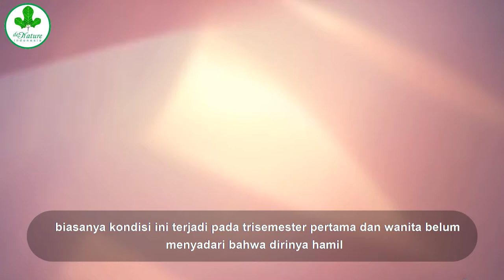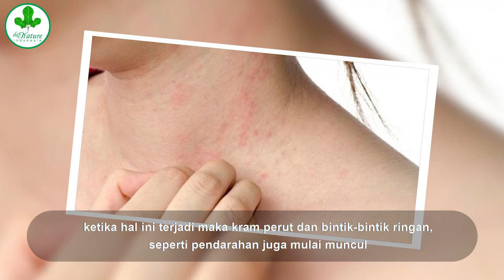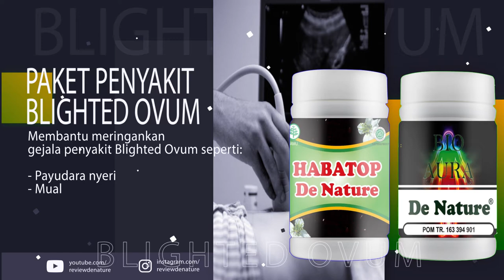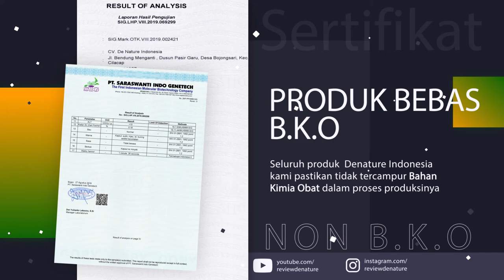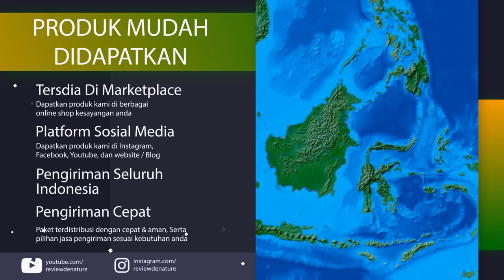WASPADA...!!! 2 Gejala Blighted Ovum (Janin Kosong) - Pada Awal Kehamilan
Blighted ovum yaitu kondisi yang muncul saat sel telur di buahi menempel di dinding uterus tapi tidak bisa berkembang menjadi embrio.
biasanya kondisi ini terjadi pada trisemester pertama dan wanita belum menyadari bahwa dirinya hamil.
Gejala Blighted ovum awal kehamilan atau bisa di sebut dengan kehamilan kosong, yang di derita seseorang karena janin yang tidak berkembang atau keguguran.